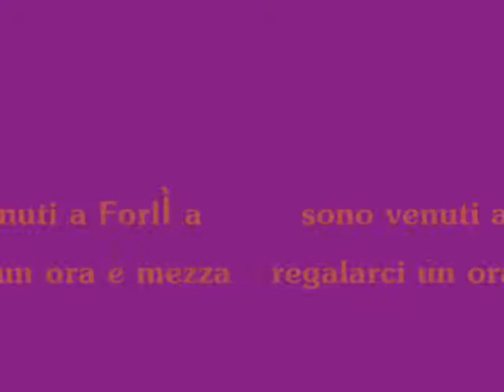Jugendmusikschule westlicher Hegau FORLì 26 MAGGIO 2009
Una piacevole sorpresa in una calda mattina forlivese!